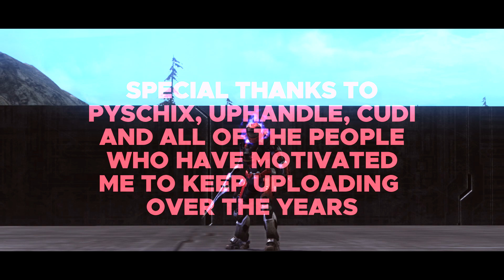Gametime: A Halo Reach Group Ninja Montage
Worked pretty hard on this so hope you guys enjoyed it!

Clips by:
Pyschix
Uphandle (NinjasAreSwift)
Sneaks (me)
Cudi (CuDizone 18)

Edited by : Sneaks (Xbox GT - Sneekss)